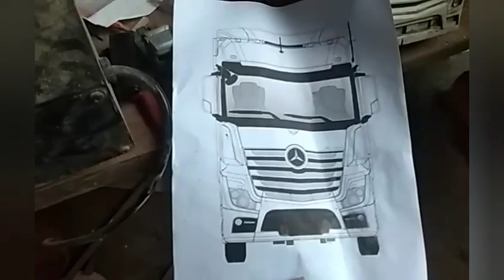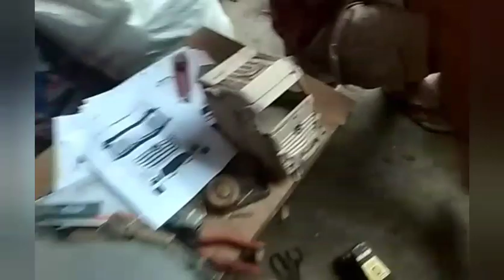miniatur truk . dari kayu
mohon maaf hanya review singkat , belum bisa menayangkan proses pembuatanya , dikarenakan keterbatasan alat record dan waktu.

Photo editor   : pixlr
Video editor.   : You cut